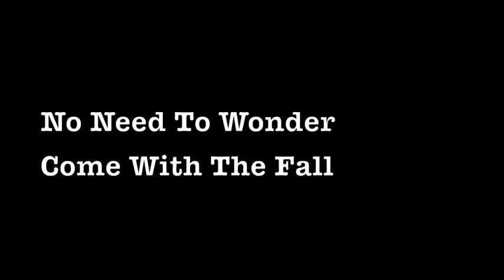No need to wonder - Come With The Fall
Song: No need to wonder
Artist: Come with the fall
Album: Come with the fall (2000)